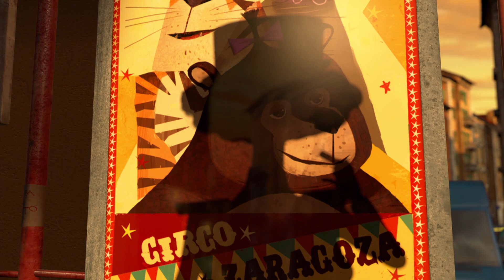DreamWorks Madagascar en Español Latino | Realmente muy en problemas | Dibujos Animados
Bienvenidos al canal oficial de Madagascar!

¿Crees que sabes todo sobre los personajes de Madagascar?
Pone al día aquí tus conocimientos con los perfiles completos de todos sus amigos peludos y con plumas!

Alex el león es el rey de la selva urbana: es la atracción estelar del zoológico neoyorquino de Central Park. Como sus mejores amigos, Marty la cebra, Melman la jirafa y Gloria la hipopótamo, Alex ha pasado toda su vida en feliz e ignorante captividad, bien alimentado y en una jaula con excelentes vistas al parque. No contento con su vida, Marty se deja llevar por la curiosidad y con ayuda de unos prodigiosos pingüinos, escapa del zoológico para conocer el mundo, con la intención de volver antes de que se haga de día.